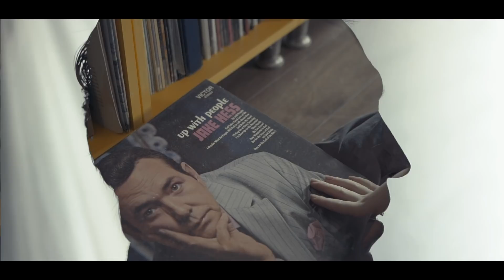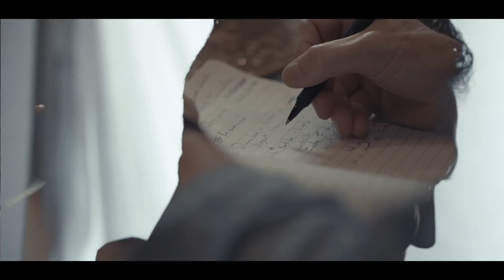Composer of My Life - The Serious Side of Tim Lovelace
Composer of My Life - The Serious Side of Comedian Tim Lovelace

Download Tim Lovelace’s Comedy Release, Living in a Coffee World

Composer of My Life (Lyrics)

As a child, I fell in love with music;
The simple words and sweetest melodies.
I memorized each not and phrase
And sang as I went out to play.
The songs were like a blanket over me.
But, as I grew, an orchestra was playing.
The soundtrack of my years was clear and strong.
I heard myself in every line,
But I began to see in time...
There was something missing in my song.
There was something missing all along.

Then one day I met the One Who is the music;
The One Who dreamed up songs,
And gave the sun and stars their light.
My heart was filled with melody,
With joy and peace and harmony,
Dispelling all my fear and pain inside...
When I met The Composer of my life.

Now I hear a glorious symphony
That swells within the very soul of me,
Since the day I met the One Who is the music;
My heart is filled with melody,
The Answer to the questions deep inside...

Credits:

Words and Music by Tim Lovelace/House of Lovelace Music/BMI (admin by ClearBox Rights) /Christian Taylor Music
Wayne Haun/DaySpring/Sea Smoke/BMI
Joel Lindsey/DaySpring/Songs from the Inside/BMI